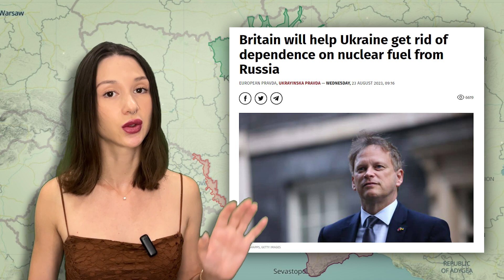Update from Ukraine | Another explosion in Crimea